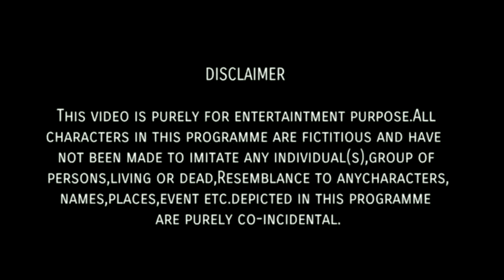Funny Summer Scences | Hyderabadi Comedy | Warangal Hungama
Summer Season is Going on Soo Here is a Video from us What Happens During Summer Hope You will Relate To This Video.

WARANGAL HUNGAMA Brings You the Best Comedy videos inspiration & motivation videos pranks & Much More